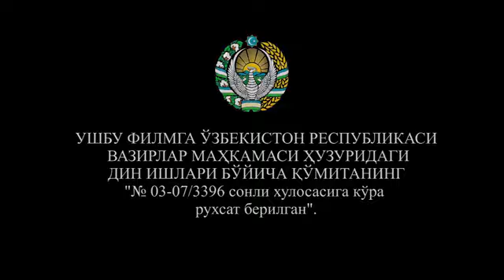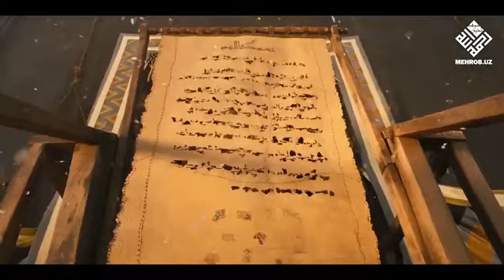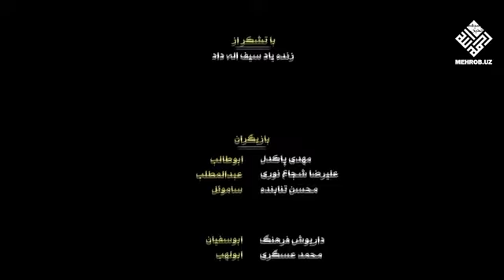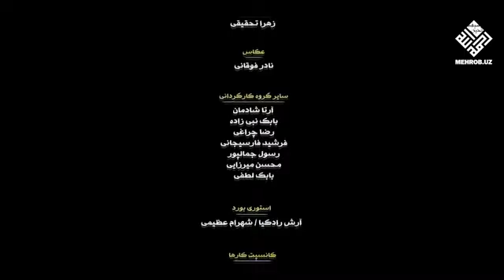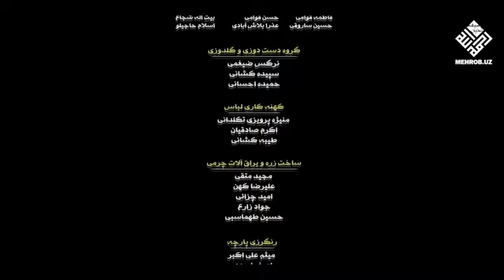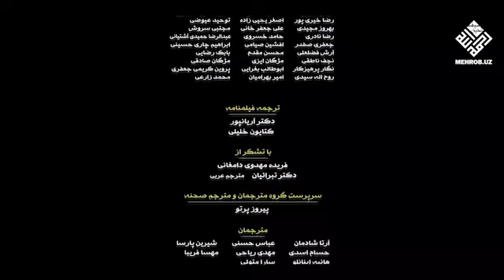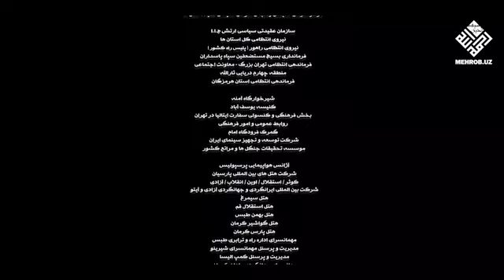🌙🕌 Дин ишлари қўмитаси томонидан рухсат берилган —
Муҳаммад (соллаллоҳу алайҳи ва ольхи ва саллам) Аллоҳнинг элчиси» номли фильмнинг ўзбек тилидаги таржимаси эълон қилинди